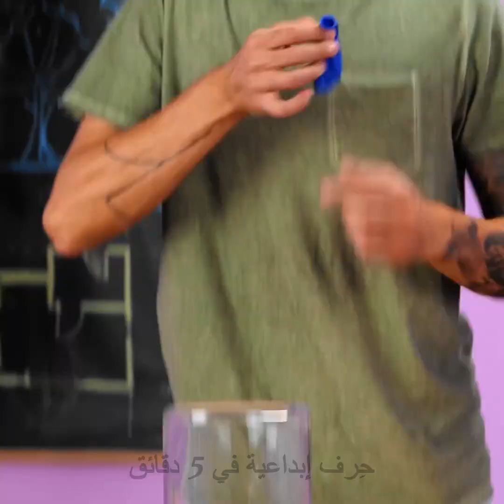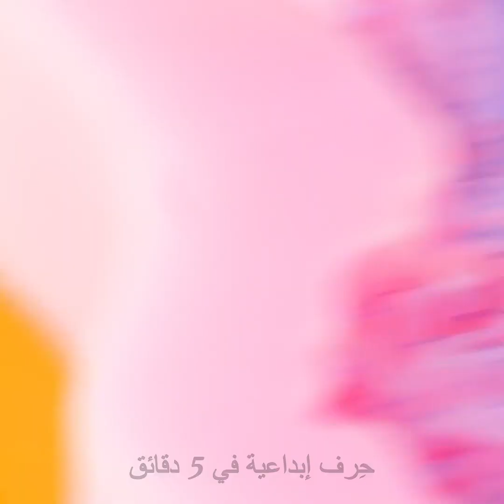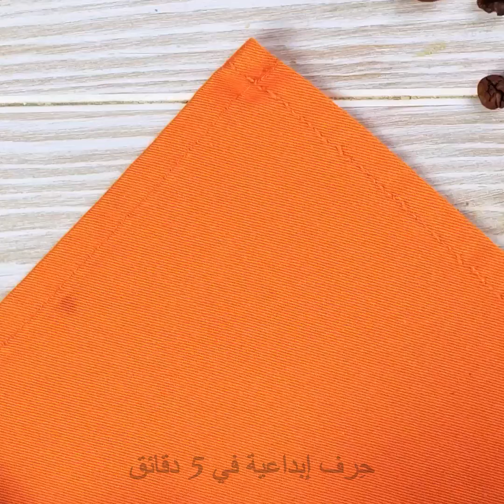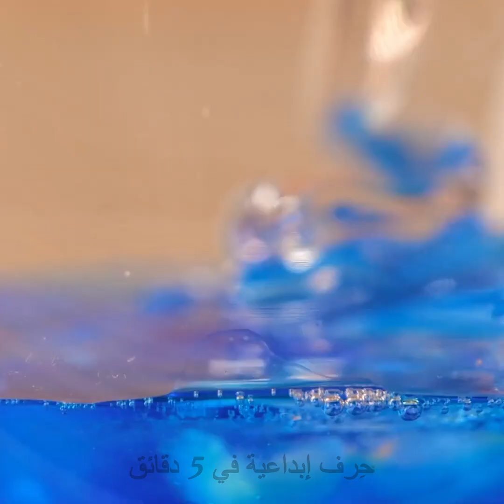حرف سهلة بالأسمنت يمكنك صناعتها بنفسك